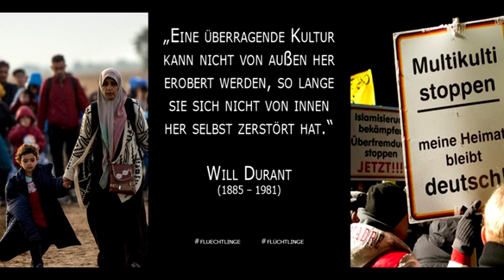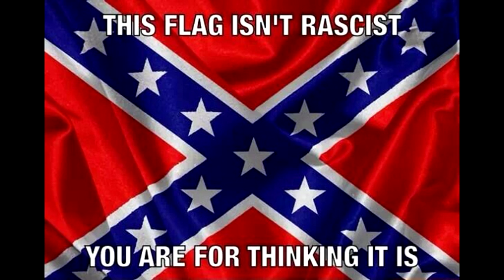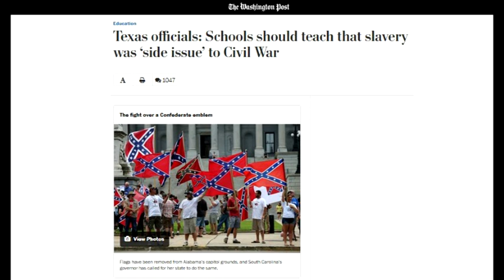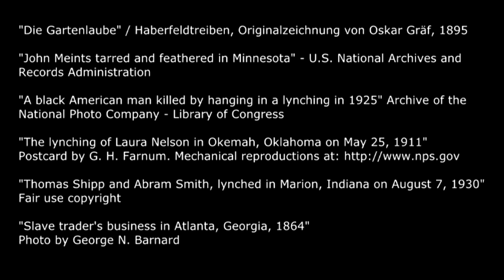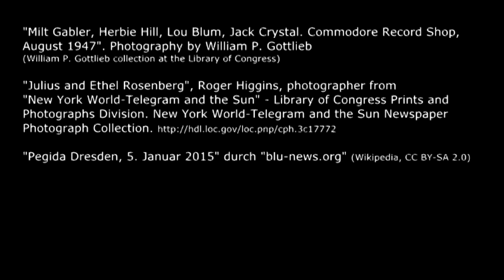Denk|Reise05 - Strange Fruit, eine Hymne gegen Hass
Über "Strange Fruit", den Protestsong gegen das Lynchen.

BILDER:
"Die Gartenlaube" / Haberfeldtreiben, Originalzeichnung von Oskar Gräf, 1895

"John Meints tarred and feathered in Minnesota" - U.S. National Archives and Records Administration

"A black American man killed by hanging in a lynching in 1925" Archive of the National Photo Company - Library of Congress

"The lynching of Laura Nelson in Okemah, Oklahoma on May 25, 1911" Postcard by G. H. Farnum.

"Slave trader's business in Atlanta, Georgia, 1864" Photo by George N. Barnard

"Billie Holiday at the Downbeat club, a jazz club in New York City." Photographed by William P. Gottlieb (United States Library of Congress's Music Division under the digital ID gottlieb.04211)

"Billie Holiday and her dog Mister, New York, c. June 1946"  Photographed by William P. Gottlieb (United States Library of Congress's Music Division under the digital ID gottlieb.04271)

"Billie_Holiday_1949.jpg" by Carl van Vechten (1880–1964, Van Vechten Collection at Library of Congress)

"Elisabeth Freeman" by Bain News Service, publisher (1913, source: Flickr Commons project)

"Elisabeth Freeman in 1913" by Bain News Service (This image is available from the United States Library of Congress's Prints and Photographs division under the digital ID ggbain.12470)

"Peter or Gordon, a whipped slave" Photo taken at Baton Rouge, Louisiana, 1863 (National Archives and Records Administration, cataloged under the ARC Identifier 533232)

"Washington hanging from a tree after being severely burned" - Published by the NAACP after their investigation of the lynching in The Crisis Vol. 12, supplement to No. 3: The Waco Horror. Library of Congress.

"The crowd preparing to lynch Washington" - by Fred Gildersleeve (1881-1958) - Original publication: Published by the NAACP after their investigation of the lynching in The Crisis Vol. 12, supplement to No. 3: The Waco Horror Library of Congress

"Washington's body hanging" by Fred Gildersleeve (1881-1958) - Original publication: Published by the NAACP after their investigation of the lynching in The Crisis Vol. 12, supplement to No. 3. Now: Library of Congress.

"Two owners holding pistols against a slave" - from Library of Congress

"Milt Gabler, Herbie Hill, Lou Blum, Jack Crystal. Commodore Record Shop, August 1947". Photography by William P. Gottlieb (William P. Gottlieb collection at the Library of Congress)

"Julius and Ethel Rosenberg", Roger Higgins, photographer from "New York World-Telegram and the Sun" - Library of Congress Prints and Photographs Division. New York World-Telegram and the Sun Newspaper Photograph Collection.